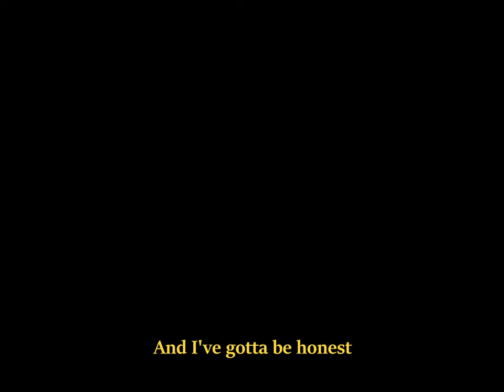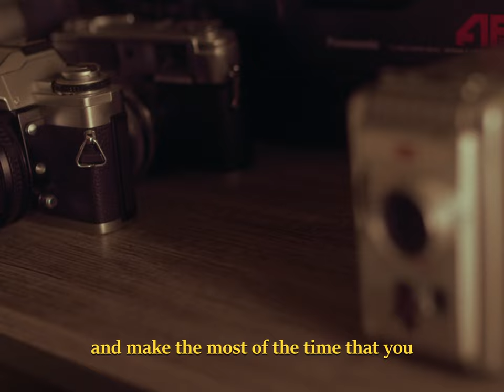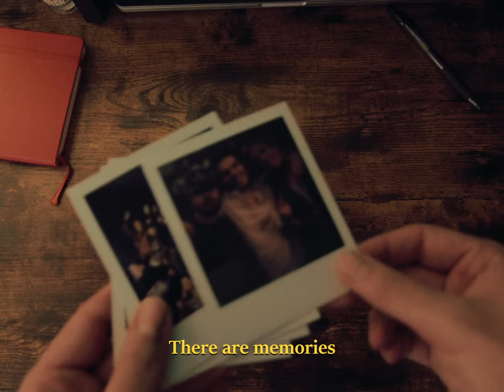never not enough.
an introspective day in my life.

this was a film made for my documentary class. also my first time editing in davinci resolve, so let me know what you think of the visuals!